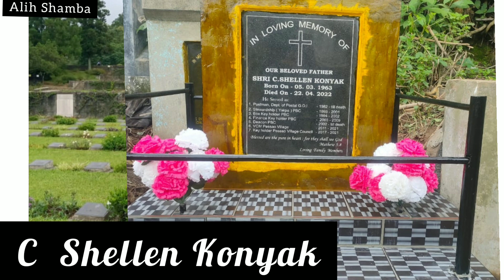Farewell And Tribute to our beloved Father//Shri C Shellen Deacon/ (Farewell Song By Pessao Youth)